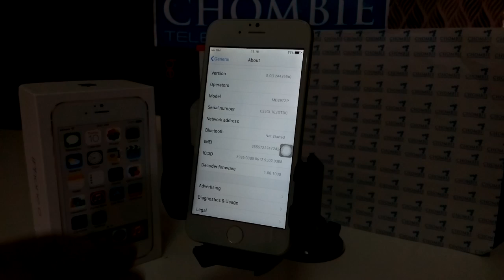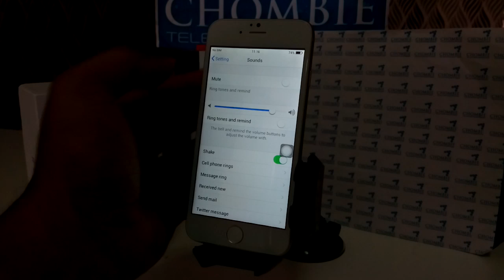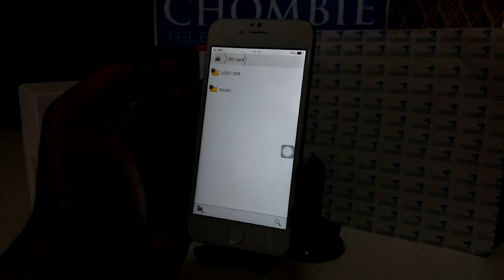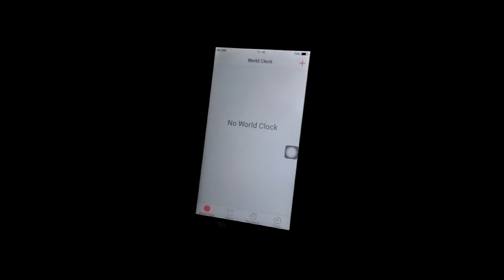iPhone 6 - Chombie Gadget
The device, which has genuine-looking FCC labeling and typical Apple styling, copies the rumored form factor of the 4.7-inch iPhone 6, which is expected to feature a slim frame, and also sports a power button and extended volume buttons on the right side.